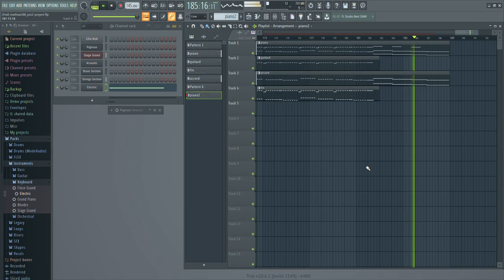mathias288 - the recovery (musique libre de droits)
Hey, nouvelle vidéo dans la quelle je vous partage ma création (une musique pour le jeu juiz2)

♥ Code créateur epic  ••► mathias288

- Vous DEVEZ me créditer

- Vous pouvez utilisation en dehors de YouTube la musique (toujours me créditer)
- Vous pouvez remixer cette musique.

- Vous ne pouvez PAS utiliser cette musique sans me créditer

musique crée avec fl studio 20